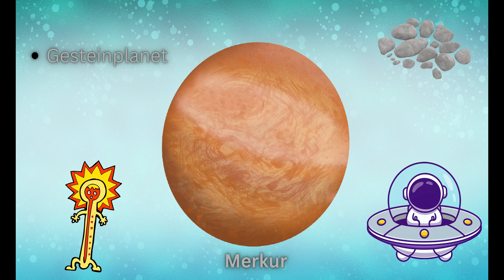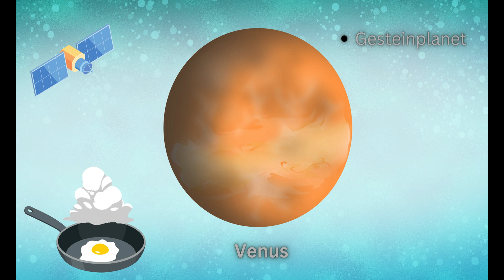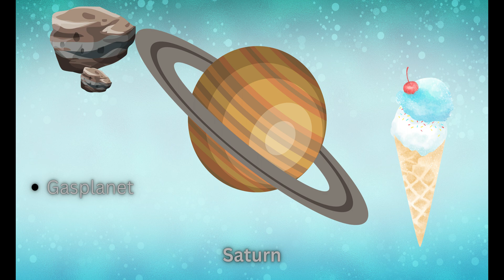Unsere Planeten für Kinder erklärt | lernen Sonnensystem auf Deutsch | German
🌟 Willkommen zum aufregenden Abenteuer im Weltraum! 🚀 Entdecke unsre faszinierenden Planeten lernen für Kinder unseres Sonnensystems und auf deutsch leicht erklärt alles über unsere strahlende Sonne! In diesem unterhaltsamen und informativen Video auf deutsch für Kinder nehmen wir dich mit auf eine kosmische Reise 🌌, die deine Neugier wecken wird.

🪐 Erforsche Merkur, Venus, Mars und all die anderen Planeten in atemberaubenden Bildern! Finde heraus, warum der Mars oft als "der rote Planet" bezeichnet wird und wie die Ringe des Saturn glänzen. 🪐✨

☀️ Aber das ist noch nicht alles! Tauche ein in die Welt unserer Sonne, 🌞 unserem leuchtenden Stern, der unser Leben auf der Erde ermöglicht. Finde heraus, wie die Sonne Energie erzeugt und wie sie unser Wetter und unsere Technologie beeinflusst. 🌞🛰️

🔭 Unsere Reise wird von faszinierenden Fakten und erstaunlichen Bildern begleitet, die jedes Kind zum Staunen bringen werden! Dieses Video ist perfekt für kleine Weltraumforscher, neugierige Köpfe und alle, die das Universum lieben. 🌠

👨‍🚀 Bist du bereit für das größte Abenteuer aller Zeiten? Klicke auf "Abspielen" und begib dich auf eine Reise zu den Sternen und Planeten! 🚀🌌✨